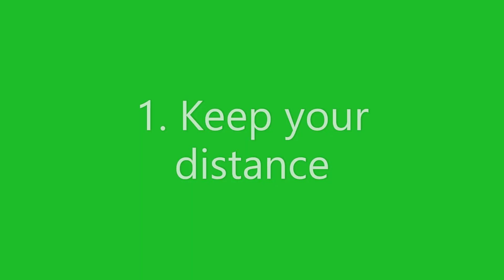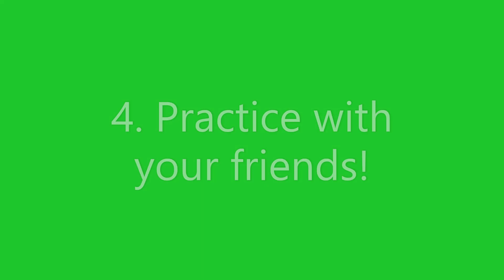Shell shockers- HOW TO USE RPEGG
ALSO, I"M MAKING ANOTHER MONTAGE!!! Check it out in about a week!